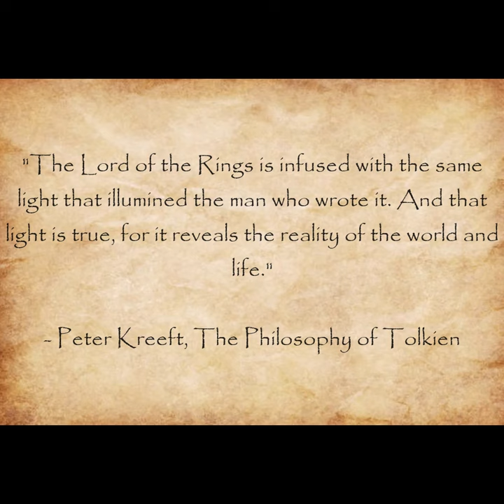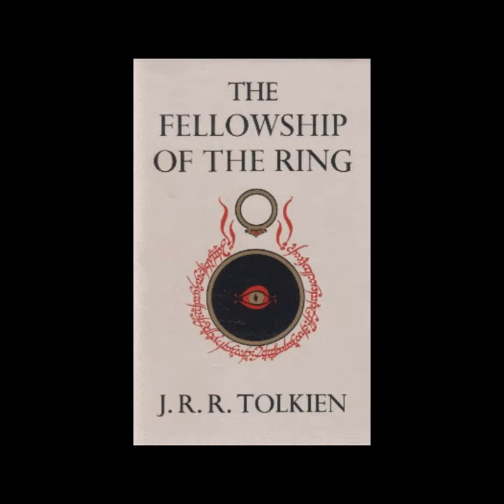The Wisdom of Middle-earth: The Lord of the Rings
Join us as we travel through The Lord of the Rings together, growing in wisdom and fellowship as we better understand the ideas an orientations of the heart that lead to a tale such as this.